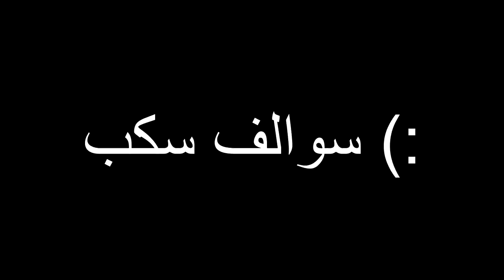انقاذ التنانين مع Mythic المعرق 😂🔥 | فورتنايت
مقاطع يمكن تهمك :
سولو سكواد اعلى كلز 30 ذبحه !

 سناب :
a7med.mq